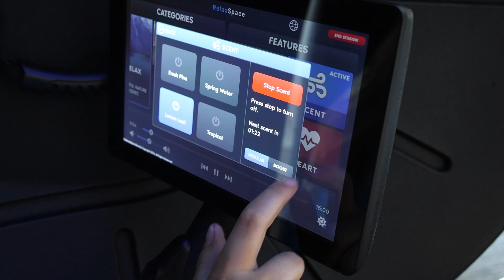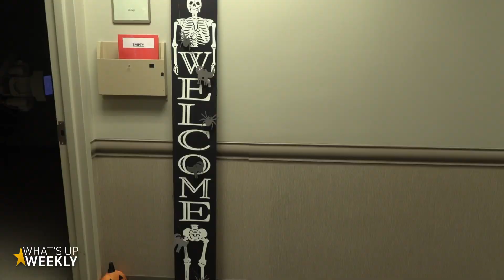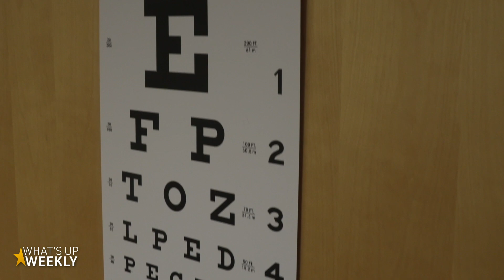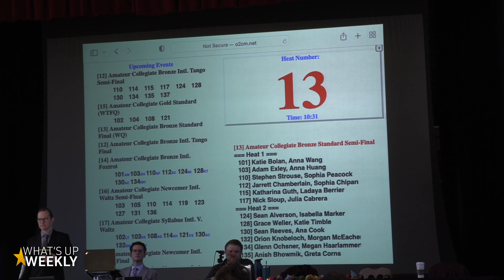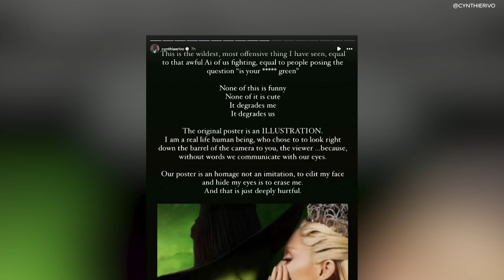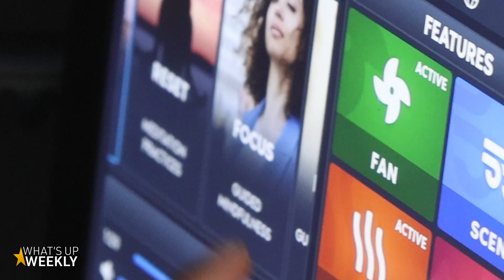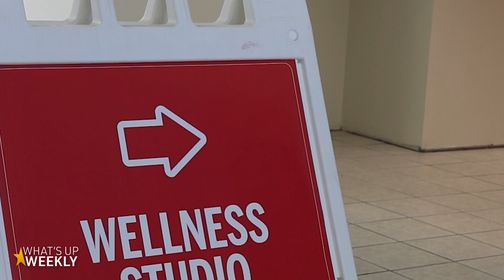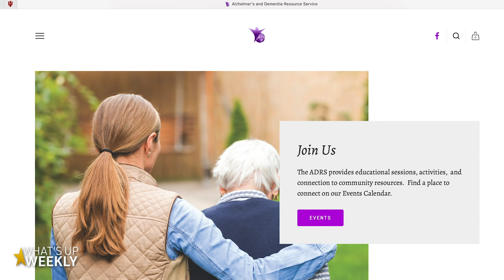What's Up Weekly - Oct. 25, 2024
Halloween is right around the corner. We went out to the Sample Gates to hear what Hoosiers are dressing up as this year. I

U's favorite small town boy has been immortalized on campus.

Carson and Grace try the new wellness studio at the SRSC. Hear about the benefits and how you can use it too.

It's corn maze season. Find out about the pumpkin patch in Bloomington with a maze that features a familiar face this year.

Plus, ESPN is headed to B Town. We talk about who's coming and how you can watch

Follow IUSTV on social media!